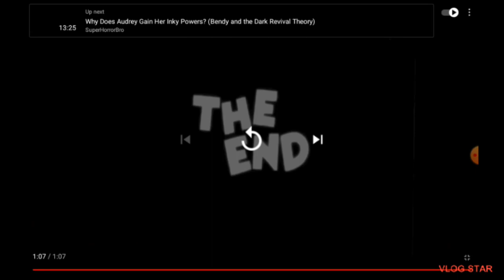I'm feeling lucky today man| Oswald the lucky rabbit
Watch this short film of Oswald the lucky rabbit